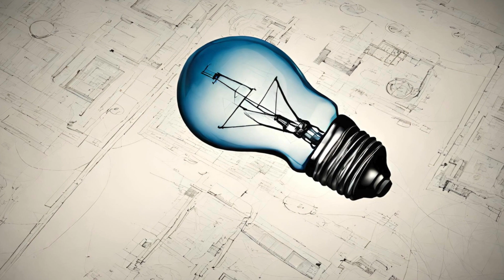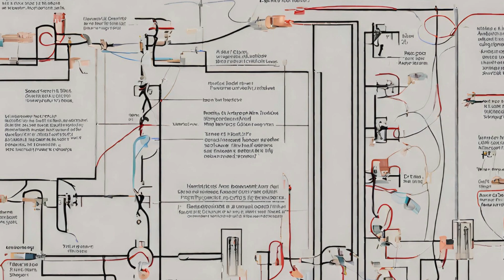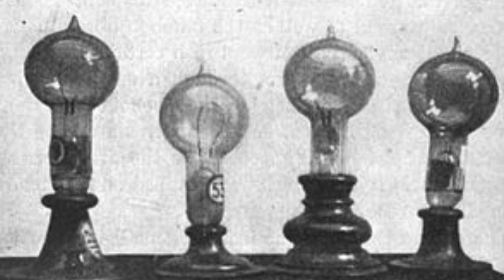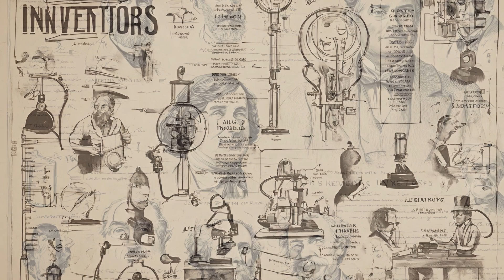The truth about Edison and the light bulb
Dive into the intriguing debate surrounding Thomas Edison and the invention of the light bulb in this YouTube video! Explore the controversy over whether Edison deserves exclusive credit or if other inventors, such as Lewis Latimer and Nikola Tesla, played pivotal roles. Uncover the collaborative nature of innovation and the complexities of attributing credit in the dynamic landscape of 19th-century technology. Join us on a historical journey to dissect the contributions, rivalries, and entrepreneurial spirit that shaped the iconic invention of the light bulb.